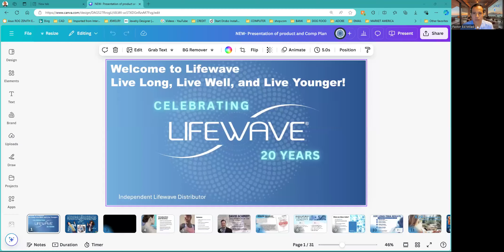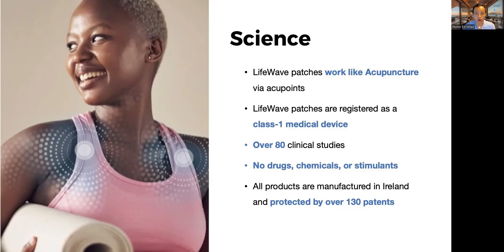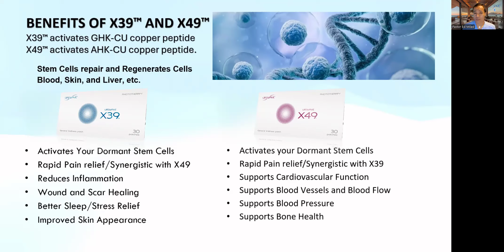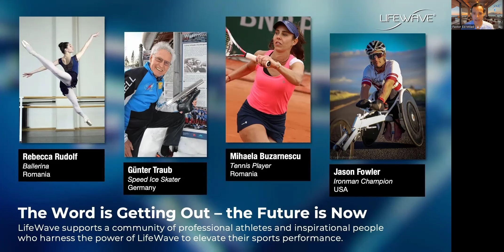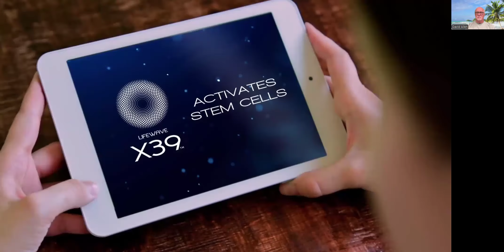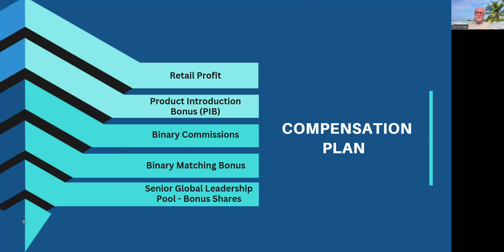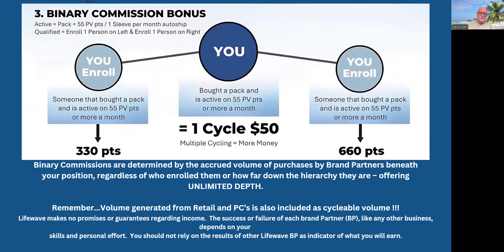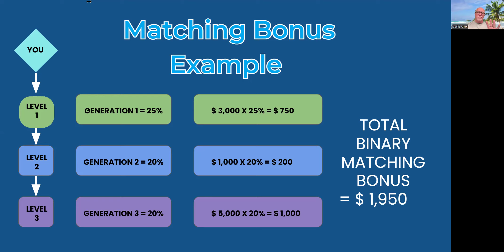"Wellness Products and NEW Business Presentation”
David Allen and Ed Milad